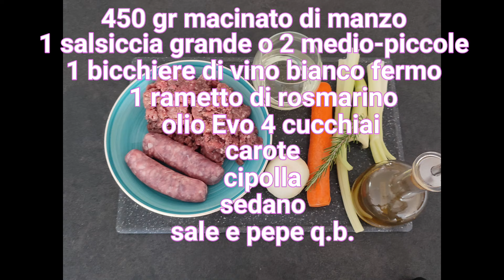Ragù toscano , rigorosamente bianco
Ricetta :
per il brodo vegetale
1 carota
1 cipolla
2 coste di sedano

per il ragù
450 gr macinato di manzo
1 salsiccia grande o 2 medio-piccole
1/2 bicchiere di vino bianco fermo
1 rametto di rosmarino
4 cucchiai di olio EVO
carote, cipolla e sedano per il soffritto

Recipe :
for vegetable broth
1 carrot
1 onion
2 ribs of celery

for the meat sauce
450 gr ground beef
1 large or 2 medium-small sausage
1/2 glass of still white wine
1 sprig of rosemary
4 tablespoons EVO oil
carrots, onion and celery for sautéed

Receta :
para el caldo de verduras
1 zanahoria
1 cebolla
2 costillas de apio

para el ragú
450 g de carne de vacuno picada
1 salchicha grande o 2 grande-pequeña
1/2 vaso de vino blanco firme
1 rama de romero
4 cucharadas de aceite de EVO
zanahorias, cebolla y apio para el sofrito